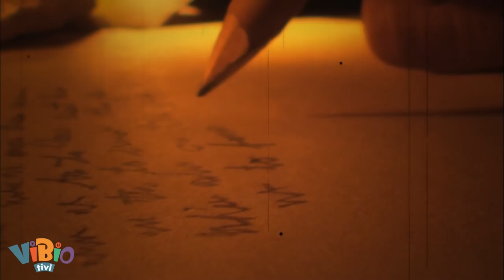I. Elizabeth'in 3. Murat'la İlişkisinin Başladığı O An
Bugünkü İngiltere Kraliçesi II. Elizabeth adını taşır. Ama İngiltere tarihine, ondan
daha az hüküm sürse de daha fazla etki yapmışı olanı ilk Elizabeth’dir.
Dönemi altın çağ diye adlandırılır. Ama O altın çağa gelinceye kadar inanılmaz
badireler atlatmıştır.
O badirelerden geçmesine destek olanlardan birisi Osmanlı padişahı 3.Muratdır.
Hatta aralarında platonik bir gönül ilişkisi olduğu da söylenir. Bir çeşit mektup aşkı
I. Elizabeth bakire kraliçe diye de adlandırılır. Nedeni hiç evlenmemiş olmasıdır.
Yoksa bakireliği konusunda alternatif dedikodular vardır. Zaten o dönem
İngilteresinde aksi düşünülemez, evlenmemişse bakiredir.
II. Elizabethin dört çocuğuna karşılık birincisi çocuksuz ölmüştür.
Bekar kalması konusunda da III. Murat’ın rolü olduğu yorumları yapılır.
Aslında kraliçe olması mucizelerle gerçekleşmiştir.
Babası Kral 8. Henry, Papa boşanmasını engellediği için Vatikan’dan ayrılıp kendi
kilisesini kurar. Anglikan kilisesi böyle doğar, Katoliklerden ayrılır ve İngiltere'de
Katoliklerle protestanlar arasında kanlı bir mücadele başlar.
Baba kral boşanmayı başarınca Elizabeth’in annesi ile evlenir. “Anne Boleyn” bir
süre sonra kızını doğurur. Ama, Elizabeth’in doğumu büyük bir hayal kırıklığı olur.
Yok, kız olması yüzünden değil. Daha o zamanlardan bile İngiltere kadın kraliçeler
tarafından yönetilmek konusunda problemli bir ülke değildir.
Elizabeth bembeyaz hayalet gibi bir bebektir. Kral baba bile lanetli olduğunu
düşünüp, öldürülmesini ister.
Her şey ondan sonra başlar...